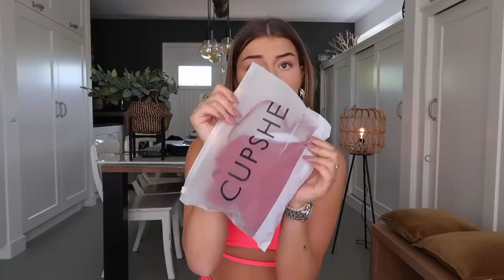BIKINI Shoplog + Try On | Betaalbaar & Mega Leuk: Cupshe bikini | SARA VERWOERD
Gebruik MIJN kortingscode: YTSara3
(10% korting op de volledige bestelling voor een minimale aankoop van €70,00 )

Hii babes! ✨🌸🦋

Leuk dat je weer kijkt! In deze video laat ik jullie hele leuke bikini's van een goede prijs zijn.

Sara Verwoerd